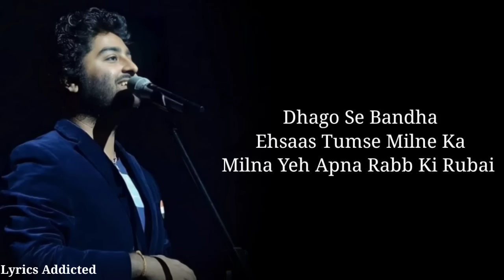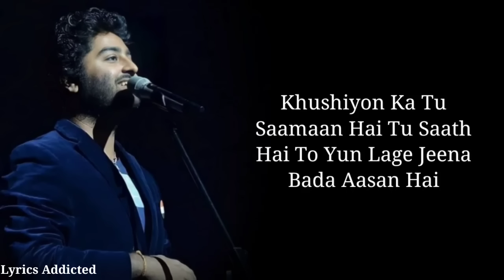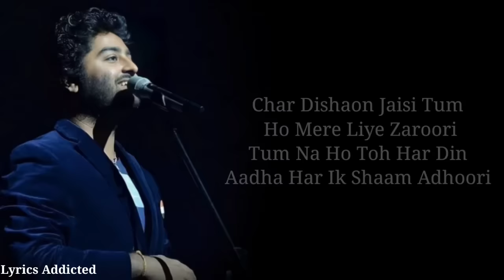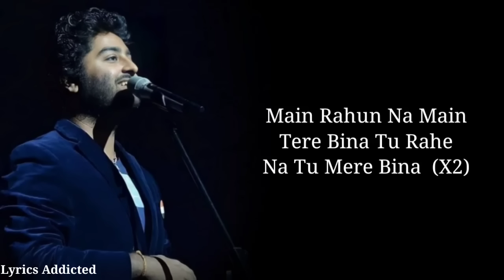Lyrics: Dhaagon Se Bandhaa | Arijit Singh, Shreya Ghoshal | Irshad Kaamil, Himesh R | Raksha Bandhan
Dhaagon Se Bandha Lyrics from Raksha Bandhan is brand new Hindi song sung by Arijit Singh, Shreya Ghoshal and this latest song is featuring Akshay Kumar, Bhumi Pednekar. Dhago Se Bandha song lyrics are penned by Irshad Kamil while its music is given by Himesh Reshammiya and video is directed by Aanand L. Rai.

Song: Dhaagon Se Baandhaa
Movie: Raksha Bandhan
Singer: Arijit Singh, Shreya Ghoshal
Lyrics: Irshad Kamil
Starring: Akshay Kumar, Bhumi Pednekar
Label: Zee Music Company

Kache Dhagon Ka Yeh Rishta
Ban Jaata Hai Bachpan Se
Marte Dam Tak Saath Nibhaye
Bandh Ke Raksha Bandhan Se

Dhaagon Se Baandha
Ehsaas Dil Ke Rishte Ka
Rishta Yeh Apna Rabb Ki Rubai

Main Rahun Na Main Tere Bina
Tu Rahe Na Tu Mere Bina

Dhago Se Bandha
Ehsaas Tumse Milne Ka
Milna Yeh Apna Rabb Ki Rubai

Tumse Hi Toh Khilte
Saare Phool Ummeedon Wale
Himmat Bandh Jaati Hai
Jab Tu Hans Ke Paas Bitha Le

Khushiyon Ka Tu Saamaan Hai
Tu Saath Hai To Yun Lage
Jeena Bada Aasan Hai

Baaton Se Baandha
Har Taar Apne Rishte Ka

Char Dishaon Jaisi Tum Ho
Mere Liye Zaroori
Tum Na Ho Toh Har Din Aadha
Har Ik Shaam Adhoori

Aadha Mujhe Rehna Nahi
Kuchh Kam Lage Woh Ghar Mujhe
Jisme Koyi Behna Nahi

Yaadon Se Baandha
Jazba Yeh Apne Rishte Ka